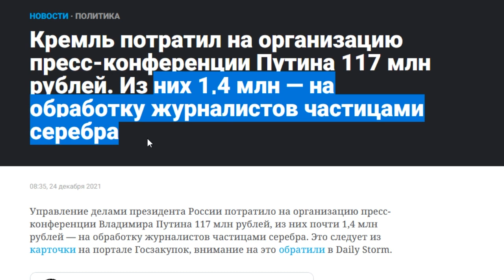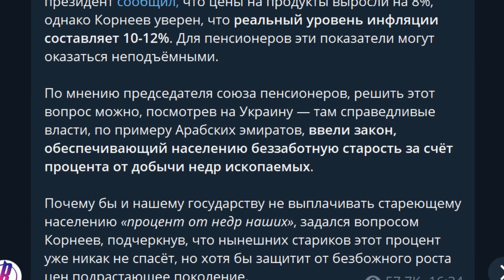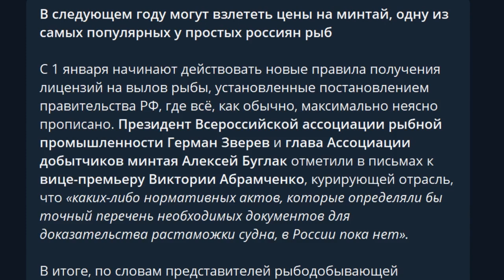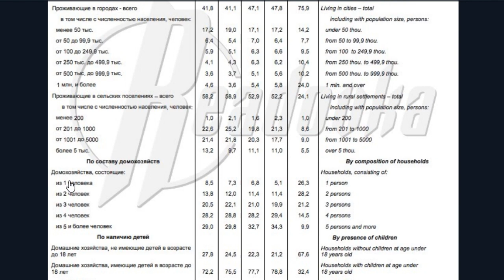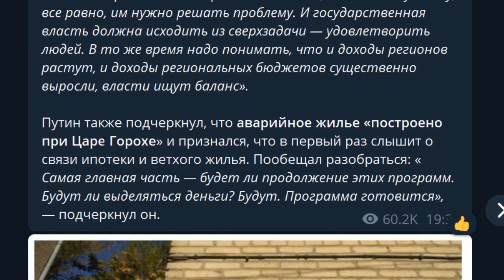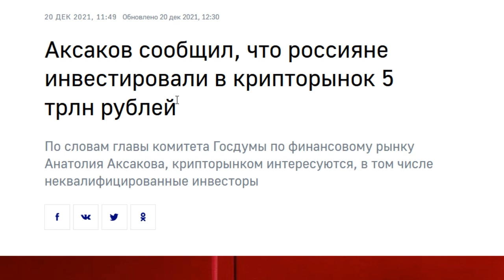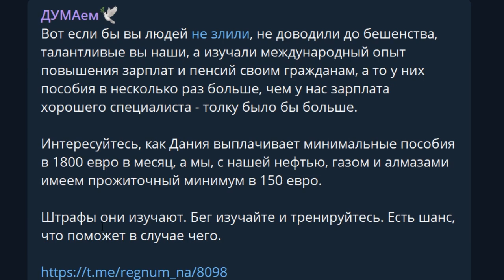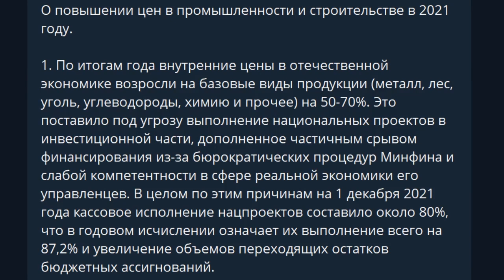Мало рожают? Больше пропаганды!!! Путин о кризисе, жилье и продуктах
-- BTC 1N9Ajm93LCevn5JdEttocGLrz7HKG6JY3x